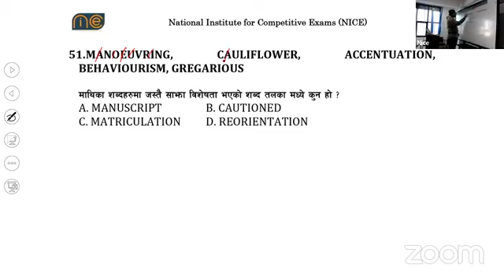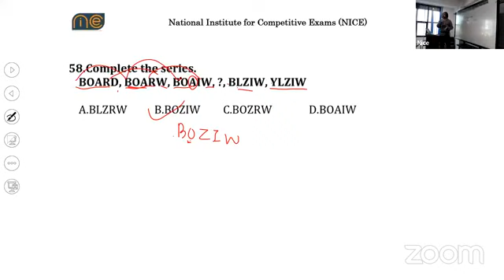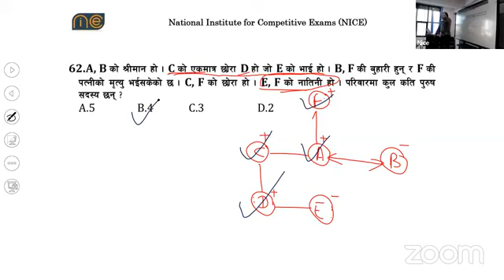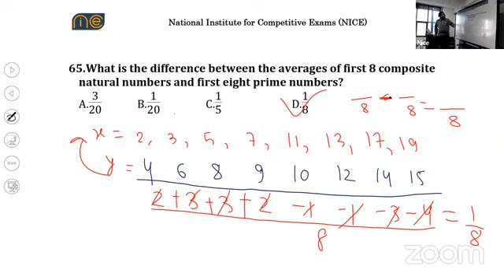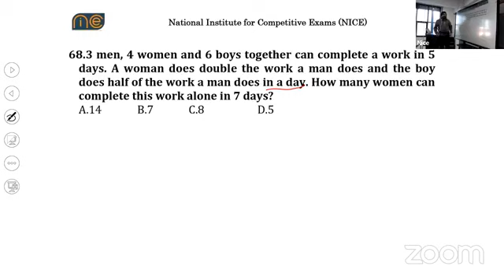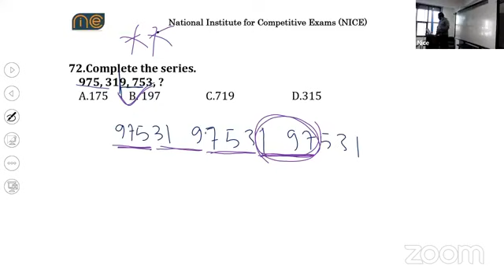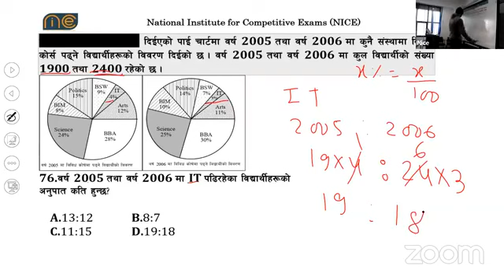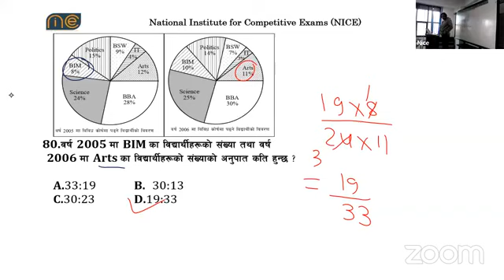IQ Feedback class for section officer,nasu and kharidar- 2079 magh 28